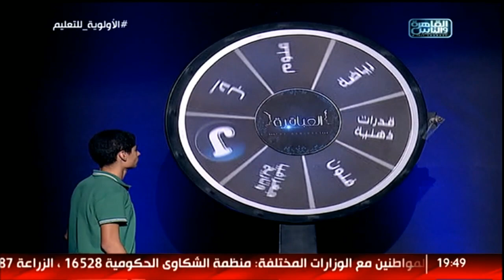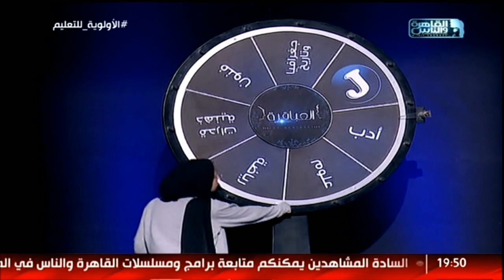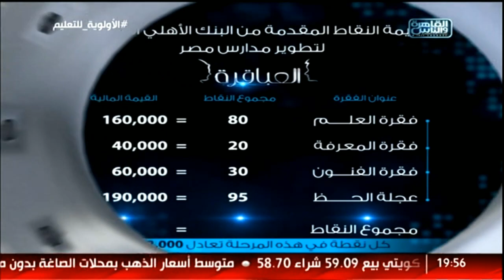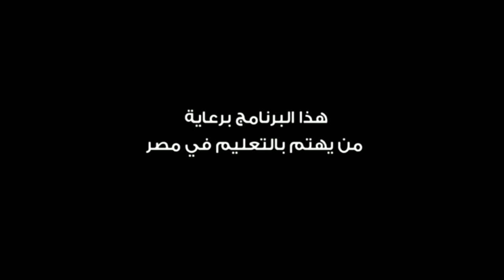العباقرة| الموسم 6 | مدارس الشيخ زايد الرسمية والمنار الخاصة | ضربات الجزاء وعجلة الحظ